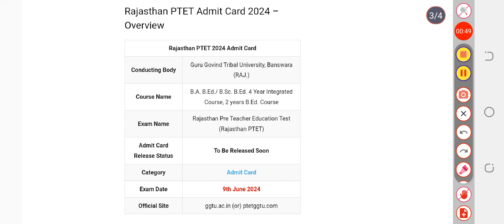PTET Admit Card 2024: Exam Date, Hall Ticket Download Link | New Update